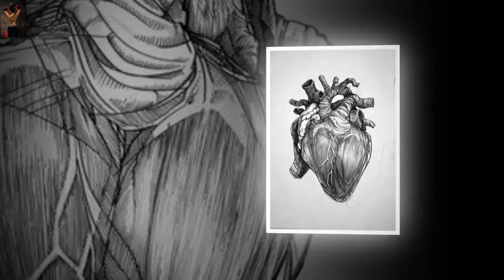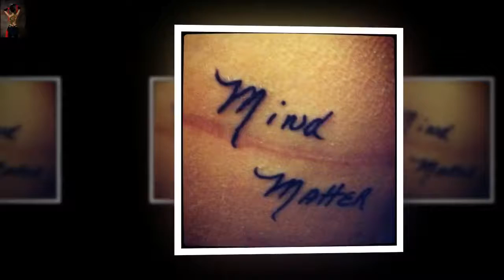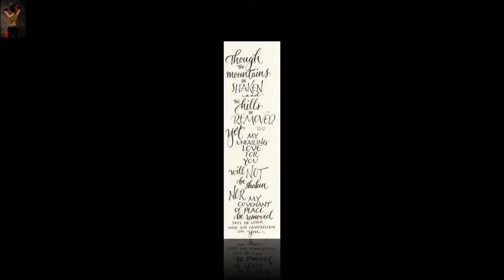Can Tattoos Be Removed Completely Laser Tattoo Removal